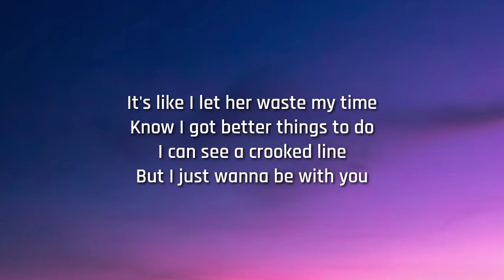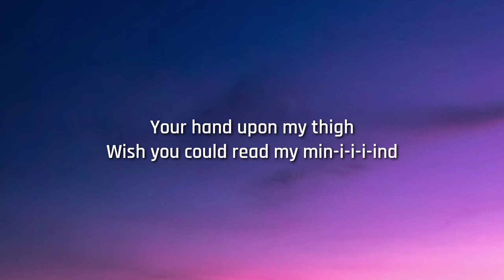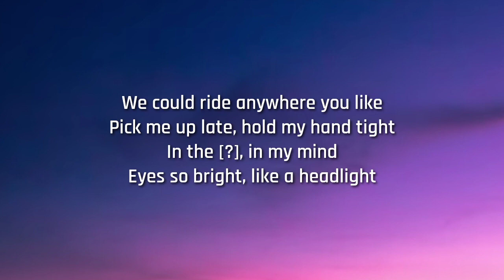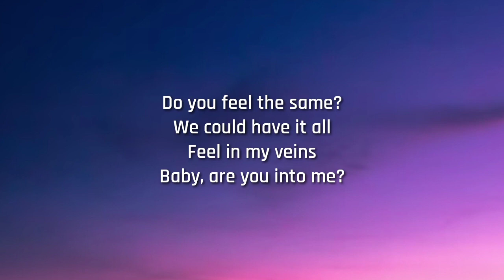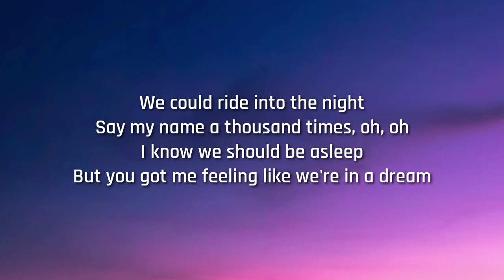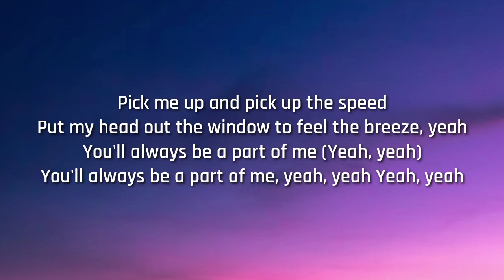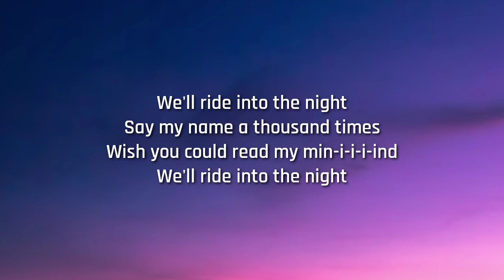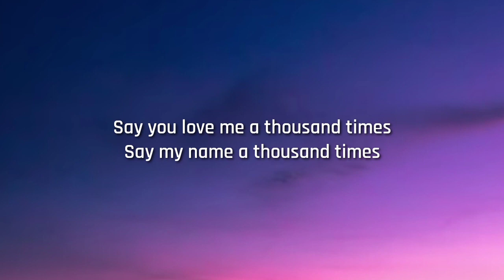Rebecca Black | Read My Mind | Lyrics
sleep music
relaxing music
country music
meditation music
romantic music natalia relaxation
sleeping music for deep sleeping
chill music brunaa music
spirit night tuneone music
music playlist for you to listen
english songs
english song
english speaking practice
english movie
vlad and nikita in english
english film
english gaana
spoken english